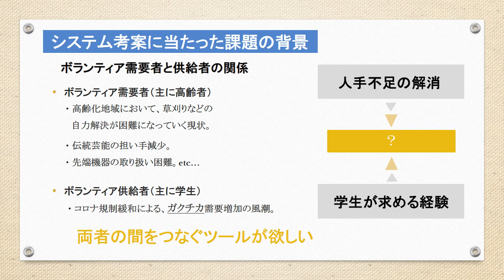学生と高齢者をつなぐ~ボランティアマッチングアプリ~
岩手もりおか学生デジタルアイデアコンテスト
「デジコン！2023」　応募作品
チーム：チームきりんじ （岩手県立大学ソフトウェア情報学部）

「このアイデア面白い！」
「こんなことが本当にできたらいいのに！」
「このチームを応援したい！」

その気持ち、投票に託してみませんか？
YouTubeは「高評価」で応援お願いします！

一般投票期間　2023年8月25日（金）～9月7日（木）
一次審査結果発表は9月1２日（火）です！
お楽しみに！

岩手もりおか学生デジタルアイデアコンテスト「デジコン！2023」
岩手もりおか学生デジコン実行委員会
事務局；株式会社ネクスト